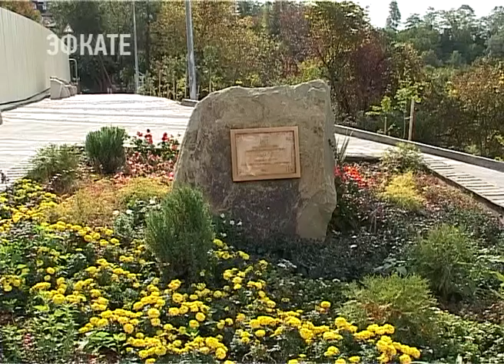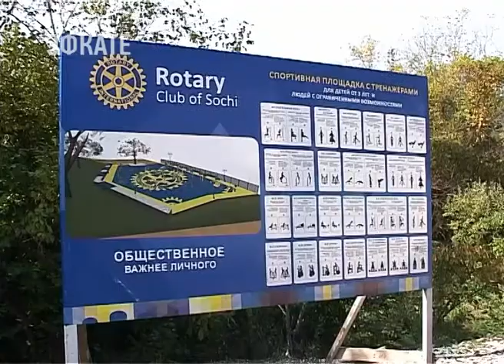Проект уличного освещения в парке на Макаренко пересмотрели из-за вандалов. Новости Эфкате Сочи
Даже утром в будний день в парке  немало народу. Много приходит и вечером. Теперь прогулки под луной будут более комфортными. В парке 80-летия на Макаренко установили осветительные приборы — 49 опор. Сейчас здесь работают электрики. Протягивают кабель. Пусконаладка намечена на 2 ноября. Кстати, изначально вместо 7-метровых мачт планировали поставить невысокие парковые торшеры. Но не решились. Парк на Макаренко сегодня с печалью уже начали сравнивать с московским «Зарядьем». Все дело в том, что здесь со дня открытия орудуют вандалы. Два светильника с солнечными батареями сломали в первые же дни. Их уже демонтировали. Возле дорожек, в траве и кустах — мусор и бутылки. Между тем урны — на каждом шагу. Кое-где следы от пикников и мангалов. А вот, например, во что превратилась лавочка весом в 200 килограммов. Её перевернули и сломали. Видно, что делали это намеренно.

Сочи. Новости.
Телеканал Эфкате.